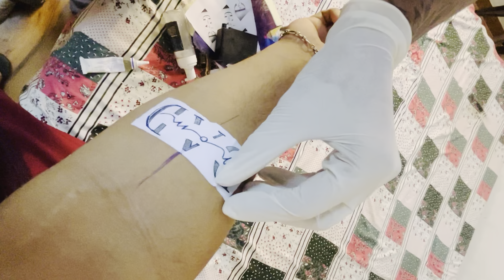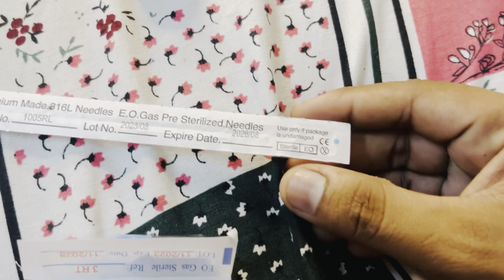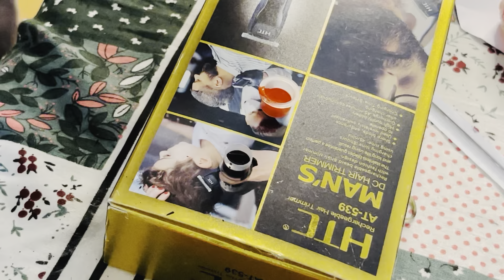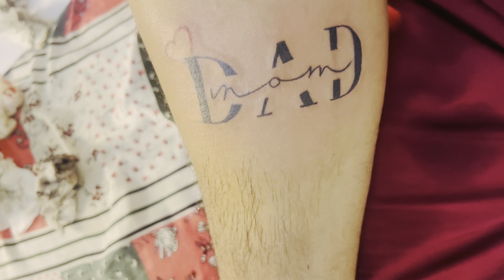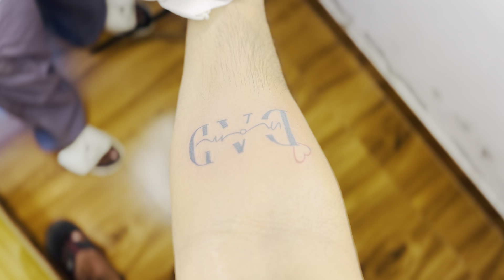New tattoo 🔥 MOM DAD ❤️ for arm | tattoo banwate time chakker aane lag gye | chobbar vlogs 2.0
Momdadtattoo